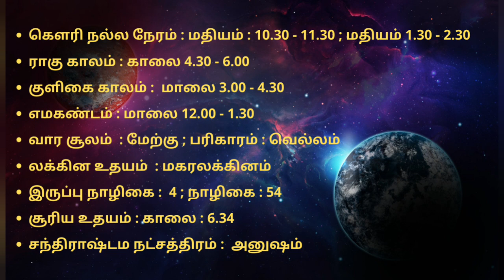16.1.2022- இன்றைய ராசி பலன் | Indraya Rasi Palan | Today Rasi Palan | Daily Rasi Palan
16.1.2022- இன்றைய ராசி பலன் | Indraya Rasi Palan | Today Rasi Palan | Daily Rasi Palan

TIMELINE:
0:35 - Indraya Rasi Palan Intro panchangam
02:07 - Indraya Rasi Palan Mesham
04:05 - Indraya Rasi Palan Rishabam
05:37 - Indraya Rasi Palan Mithunam
08:11 - Indraya Rasi Palan Kadagam
09:54 - Indraya Rasi Palan Simmam
10:55 - Indraya Rasi Palan Kanni
12:36 - Indraya Rasi Palan Thulam
14:12 - Indraya Rasi Palan Viruchigam
14:53 - Indraya Rasi Palan Dhanusu
16:41 -  Indraya Rasi Palan Magaram
18:56 - Indraya Rasi Palan  Kumbam
20:44 - Indraya Rasi Palan Meenam